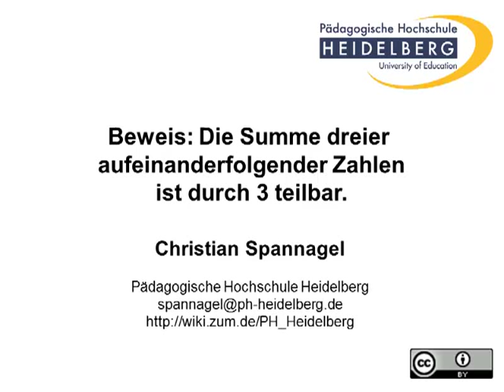Die Summe dreier aufeinander folgender Zahlen